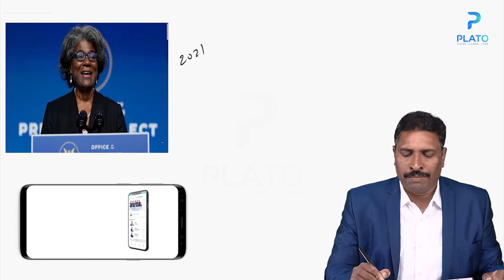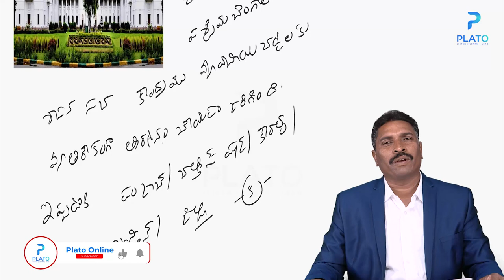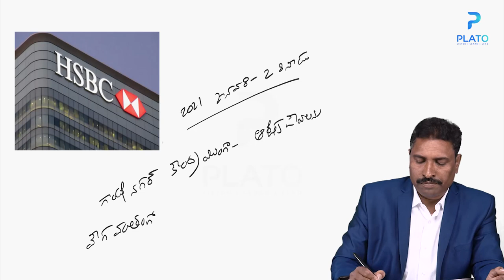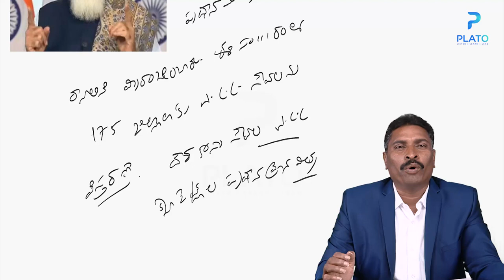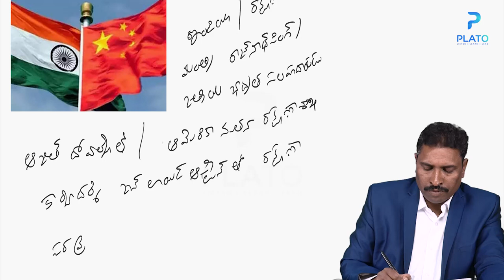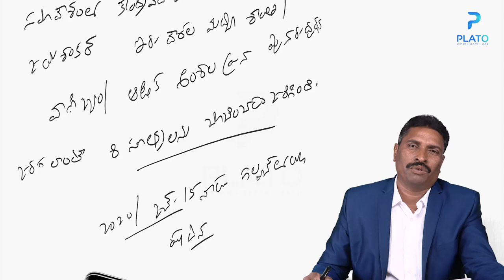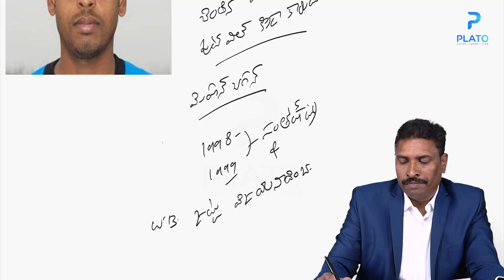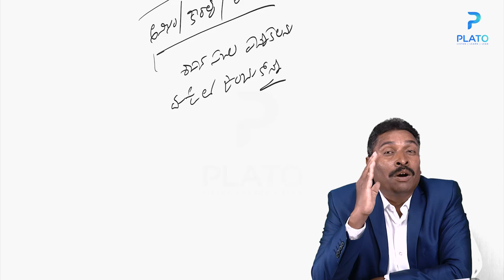Daily Current Affairs in Telugu by Vemula Saidulu Sir || Telugu Current Affairs 28-January-2021